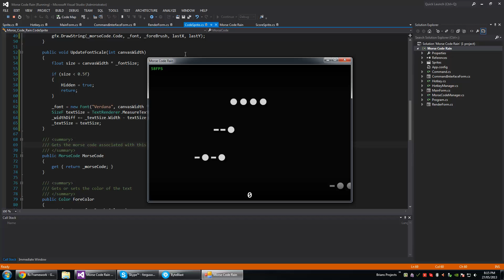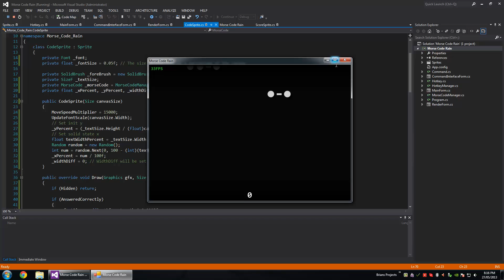Morse Code Rain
A cool game I made in WinForms